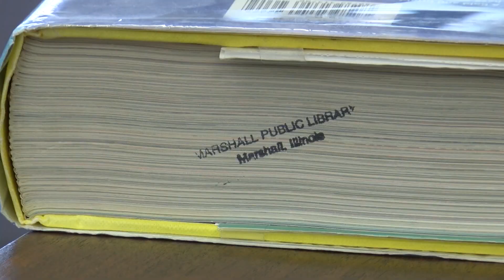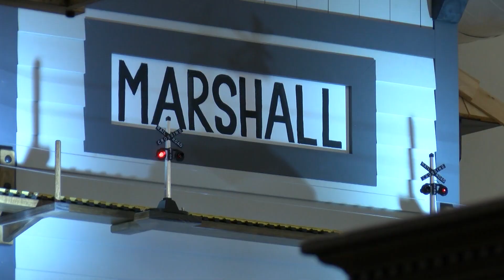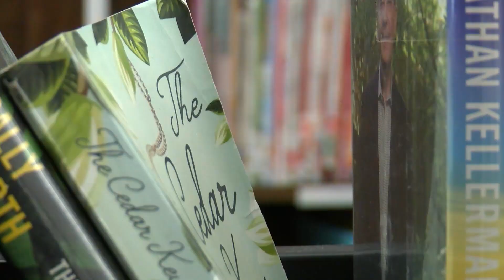Marshall Library Receives Grant Funding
Illinois announced earlier this year that they would be giving $22.5 Million to businesses around the state to increase tourism. News Watch's Harrison Belsanti and Drew Coffey visited the Marshall Public Library to find out how they plan to revitalize the local community.